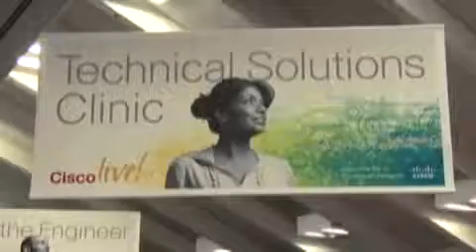Cisco Certifications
Hands-on classes begin weekly and fill quickly at PC Professor.